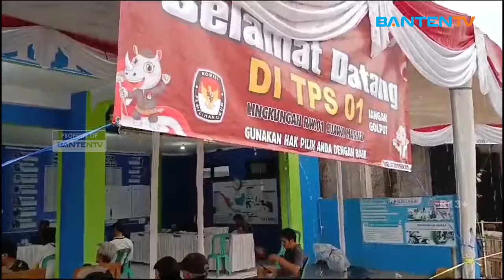TIM PEMENANGAN AIRIN ADE KLAIM PUNYA DATA BERBEDA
Ketua tim pemenangan Airin-Ade Sumardi, Bahrul Ulum mengeklaim memiliki data dari exit poll yang berbeda jauh dengan hasil hitung cepat atau quick count, oleh karenanya, pihaknya meminta masyarakat Banten bersabar menunggu hasil perhitungan resmi dari Komisi Pemilihan Umum atau KPU Banten.